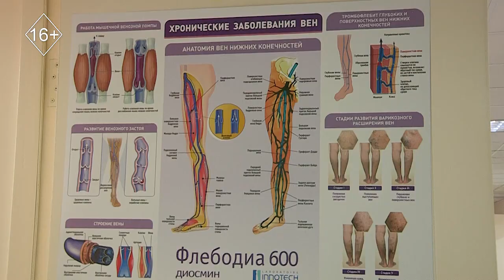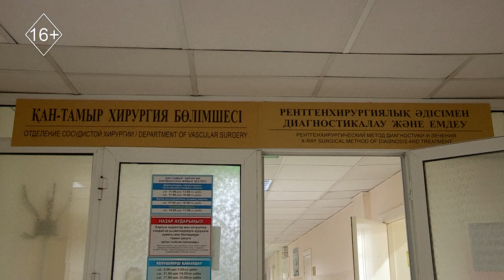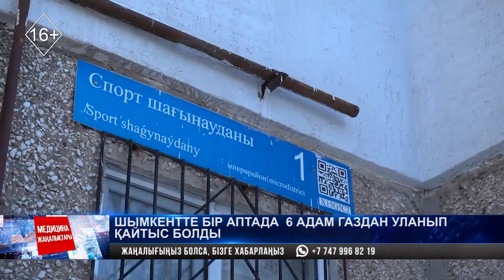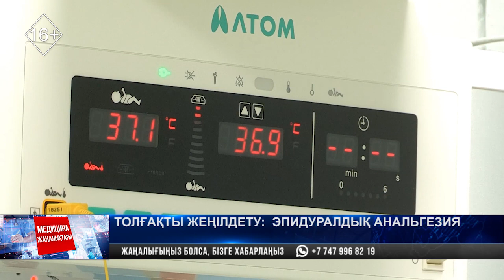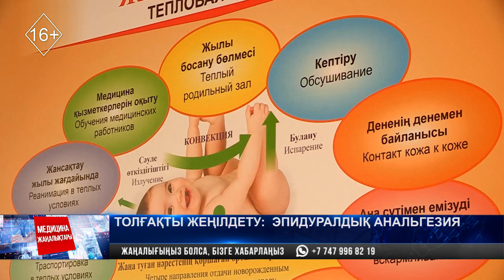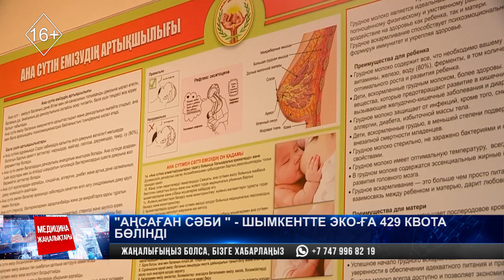Аман бол: Сіреспе қоздырғышы